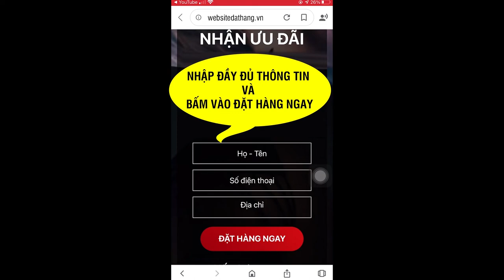Perfect Beauty White Viên Uống Trắng Da Có Tốt Không? Mua ở đâu?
Perfect Beauty White bổ sung vitamin C, vitamin E & glutathione giúp da trắng hồng hào, khỏe mạnh, mềm mải mướt căng, săn chắc
Viên Uống Trắng Sáng Da Perfect Beauty White Nhật Bản
Bạn đang cần làn da trắng hồng hào, khỏe mạnh, mềm mải mướt căng, săn chắc ? Thường bạn tìm đến Glutahione, Vitamin C,E, Collagen Peptide da cá

THÀNH PHẦN CỦA Perfect Beauty White Nhật Bản

- Yeast extract (Glutathione) Chiết xuất nấm men
- Collagen Peptide Cá
- vitamin C 1000ml
- vitamin E Mixed
- Vitamin E (D-alpha-tocopherol)
- Vitamin B1 (Thiamine Hydrochloride)
- Vitamin B2 (Riboflavin)
- Vitamin B6 (Pyridoxine Hydrochloride)
- Vitamin B12 (Cyanocobalamin)
- Niacin (Nicotinic acid)
- Calcium pantothenate
- Dextrin, Cellulose, Calcium stearate, HPMC (capsule shell)

CÔNG DỤNG Viên Uống Trắng Sáng Trẻ Da Perfect Beauty
Chống oxi hóa, lão hóa da, hỗ trợ làm trắng sáng da, cấp ẩm , tăng độ đàn hồi cho bạn làn da khỏe sâu từ bên trong.

Bạn đã biết tác dụng của NẤM MEN với sức khỏe chưa ? nó là loại nấm lên mem từ bia, trai cây cực tốt cho sức khỏe .Điều đặc biệt là Glutathione chiết xuất từ nấm men có khả năng hấp thụ vượt trội trong làm trắng, đẹp da, nhiều dưỡng chất peptide, protein, axit amin...so với các thành phần khác

- Glutathione làm chuyển hướng tổng hợp sắc tố giúp bạn trắng sáng toàn thân.
- Glutathione còn hỗ trợ các chức năng của Coenzyme Q10 (CoQ10), Alpha lipoic acid, Vitamin C và Vitamin E làm chậm quá trình lão hóa chống lão hóa hoàn hảo thông qua cơ chế chống bức xạ, trung hòa gốc tự do.
- Glutathione là công cụ chính cho cơ thể như một thỏi nam châm của bạn để giúp bài tiết đào thải các chất độc, các gốc tự do và các kim loại nặng ra khỏi cơ thể
Tăng sinh năng lượng giảm stress, thải thiện giấy ngủ, thúc đẩy tái sinh năng lượng phục hồi sức khỏe.
- Collagen pep tide là minino acid nhỏ nhanh chóng thẩm thấu qua ruột non mà không bị các emzim phân hủy và hấp thụ hậu như hoàn toàn so với collagen thường
- Collagen peptide thúc đảy sản sinh collagen và elastin làm da săn chắc tăng độ đàn hồi, chống lão hóa ngừa nếp nhăn ngoài ra collagen còn có tác dụng làm cho cơ, xương khớp, tóc móng… khỏe
- Collagen pep tide cá hồi có sự tương thích với người đến 95% và hấp thụ cao hơn 7 lần và so với heo, bò, cừu…, an toàn hơn
- Vitamin C là một trong những chất có khả năng chống oxi hóa mạnh.
- Yếu tố quyết định hình thành collagen elastin , các amino acids không thể kết nối để tạo ra collagen nuôi da nếu thiếu C. Ngăn và vô hiệu hóa gốc tự do, tăng đề kháng, hệ miễn dịch.
-Cấp ẩm, chống UV, làm trắng sáng da, làm khỏe thành mạch giúp tổng hợp tốt hồng cầu.
- Làm da trắng sáng, căng mịn, chống lại các gốc tự do và ngăn ngừa sự lão hóa hiệu quả.

Cách sử dụng Perfect Beauty White:

Để giúp trắng sáng trẻ hóa dùng 5 viên, dùng 2 viên liệu trình duy trì, uống vào buổi sáng sau ăn 1 tiếng. Dùng Perfect Beauty White mỗi ngày giúp bạn sở hữu làn da bật tông tỏa sáng mịn màng, mềm mại, quyễn rũ.

Vì sao bạn nên dùng Perfect Beauty White
- Mang lại cho bạn làn da khỏe thực sự trắng hồng căng mịn bằng các thành phần thực sự tốt và có tác dụng và đã được kiểm định cấp phép.
- Sản phẩm vừa chống lão hóa da ngăn ngừa loại bỏ nếp nhăn, hỗ trợ ngăn ngừa loại bỏ sắc tố nám sạm, tàn nhan,đồi mồi...
- Dùng được cho nam và nữ không có tác dụng phụ, dùng được hàng ngày thường xuyên lâu dài, do phân tử siêu nano nên không ảnh hưởng đến gan, thận, dạ dày...
ĐẶT MUA NGAY
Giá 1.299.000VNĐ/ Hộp